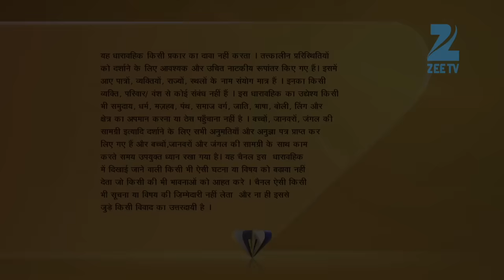Maharakshak Devi - Full Ep - 1 - Gauri, Brihaspati, Shukracharya, Bhasmasur, Krishna - Zee TV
Show Name : Maharakshak Devi
Producer/Star Cast : Umang Jain,Rohit Bakshi,Varun Kapoor
Episode No : 1

Maharakshak Devi - The series follows the story of Gauri, who is an incarnation of the Hindu Goddess Devi/Durga. During the first 17 years of her life, Gauri is raised and trained by her Guru, Brihaspati, who found her floating in the river when she was an infant. She eventually battles various asuras that exist in the contemporary world (Bhasmasur, Kumbhakarna, Mahishasura, Raktabīja, and Sumbha and Nisumbha), under the service of their Guru, Shukracharya. Her companions and advisors are Brihaspati, Tiger, Inspector Narayan, and Krishna.

Click here  watch Webisode on YouTube ►PLVqBLRhC9UzG3q0ntR5a2Kodl9F7v0eK4